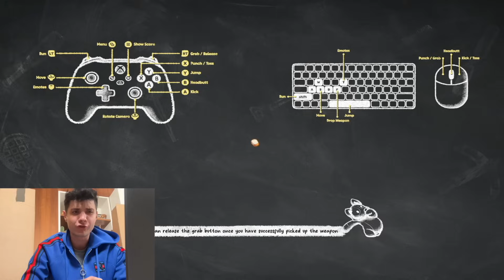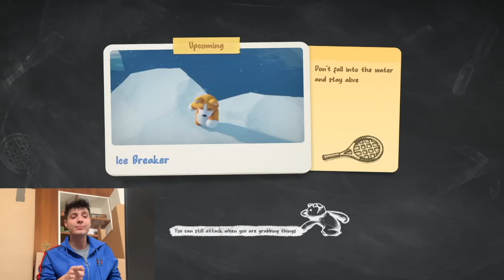ОЦЕЛЯВАМ В БИТКА СРЕЩУ НАЙ-СЛАДКИТЕ ЖИВОТНИ !!! | Party Animals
ОЦЕЛЯВАМ В БИТКА СРЕЩУ НАЙ-СЛАДКИТЕ ЖИВОТНИ !!!
На пръв поглед тези жиовтни са мили и сладки, но обърнеш ли им гръб, ще те нападнат на момента!
НОВО ВИДЕО ВСЯКА СЪБОТА В 10:00 ЧАСА
Помогнете на канала като се АБОНИРАТЕ за още епизоди. Можем ли да станем 50 000 ГЕЙМИНГ АНТИЛОПИ?

Гласувайте в коментарите за вашия любимец и кажете какви други игри да играем.